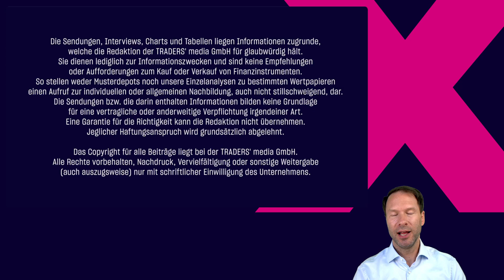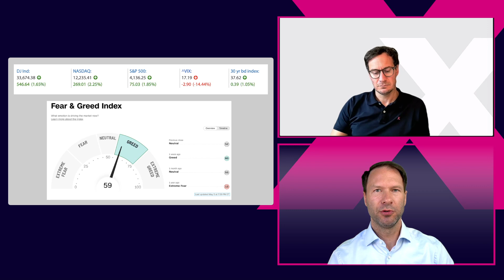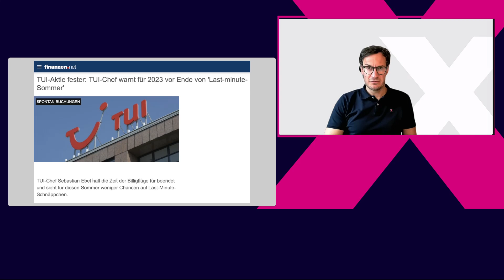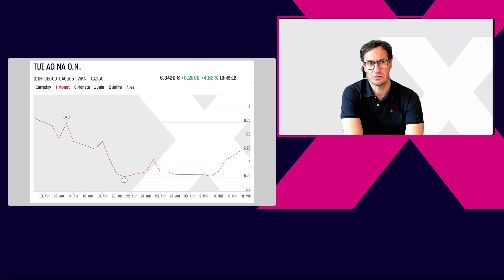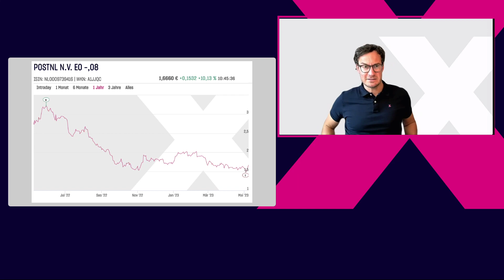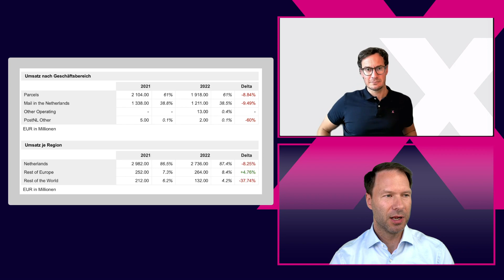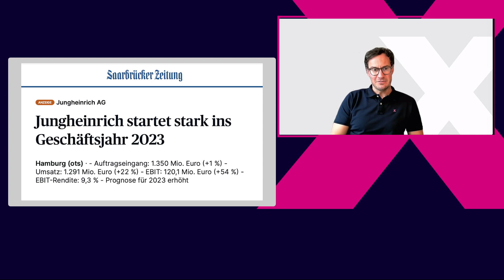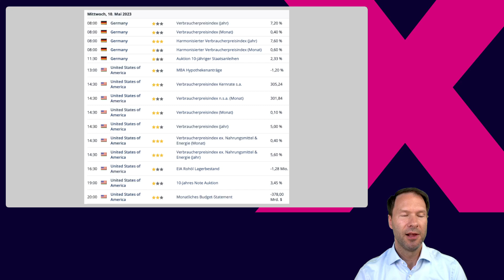DAX ohne Orders aus London richtungslos, Jungheinrich bestätigt Prognose, TUI warnt, Post NL Zahlen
Der DAX kam mit Schwung aus der der vergangenen Handelswoche in Richtung 16.000 zurück zur Oberseite der letzten Wochenentwicklungen, doch kann sich zum Wochenausklang nicht zu weiteren Hochs durchringen. Es fehlen eindeutig die Orders aus England, wo heute ein Bankfeiertag nach der Krönung des Königs Charles ausgerufen wurde.

Diese Info und das Sentiment nehmen wir mit unserem Händler Daniel als Voraussetzung für das heutige Interview und blicken noch einmal auf den starken Wochenabschluss der Wall Street. Mit den Arbeitsmarktdaten und den Apple-Zahlen war hier in "letzter Minute" noch ein Wochenplus erreicht worden. Weitere Infos dazu hatten wir am Samstag in dieser Playlist aufbereitet.

Eile gibt es eher bei der Urlaubsbuchung zu beachten, wie der TUI-Chef am Wochenende in einem Interview unterstrich. Von dieser Aussage profitiert heute der gesamte Reisesektor und natürlich auch die TUI-Aktie, die wir uns zunächst ansahen. Technisch ist bis zu den Hochs der Vorjahre jedoch noch einiges an "Platz" im Chartbild vorhanden.

Zweiter Wert war die Post NL, welche heute Quartalszahlen vorstellte. Sehr lokal ausgerichtet zog das Geschäft wieder an, ist jedoch im Chartbild wie die TUI eher an den unteren Bereichen der letzten Monate ausgerichtet. Gelingt hier der Turnaround? Immerhin ist die Performance der Post NL weit hinter der von Vergleichsunternehmen in diesem Jahr zu finden.

Dritter Wert ist heute der Gabelstaplerhersteller Jungheinrich, der seine Prognosen der Vorwochen nun bestätigte. Dies reflektierte der Aktienkurs bereits und stieg an, sodass die heutige Meldung keine großen Auswirkungen auf den Kursverlauf hatte. Er ist weiterhin über 30 Euro für Investoren spannend aber bereits kräftig erholt, legt man das Jahrestief 2022 zugrunde.

Mit Blick auf weitere Quartalszahlen und die Termine des Tages, insbesondere für die Inflationserwartung in Europa und die USA, haben Sie einen umfassenden Blick auf den letzten Handelstag in dieser Woche.

Amazon Music: